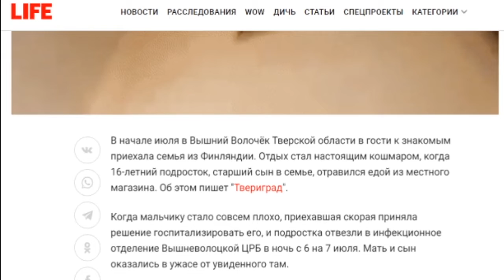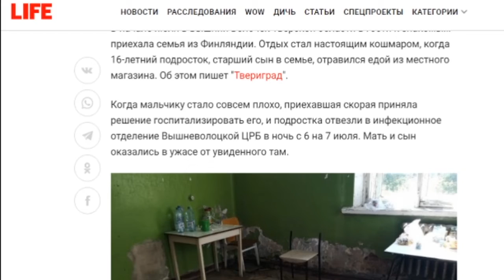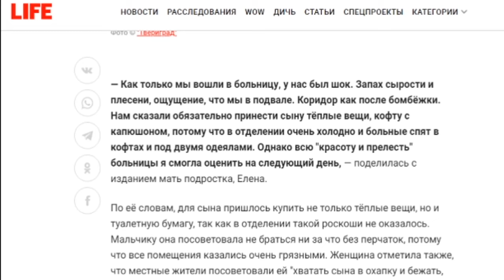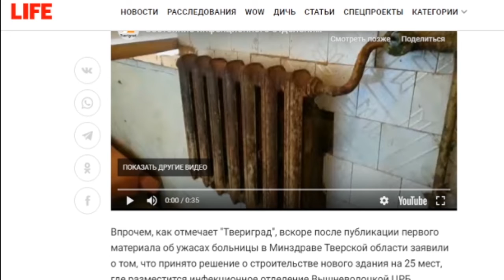Бомжатник или как Фины в России болели !?